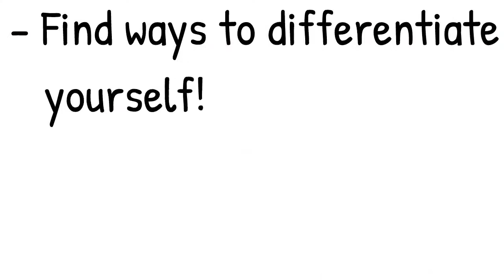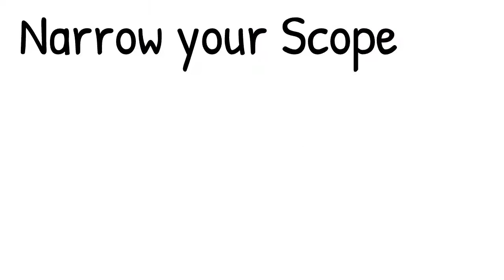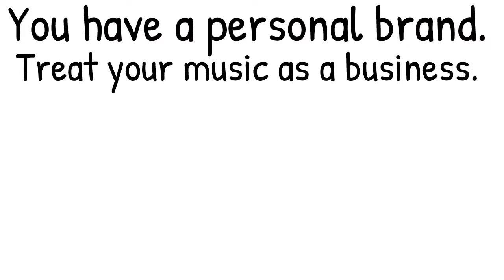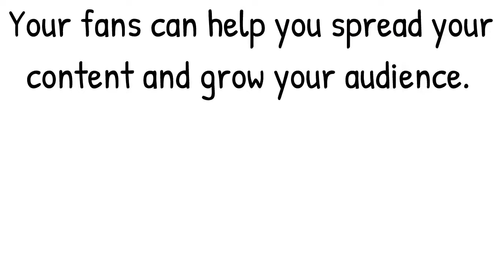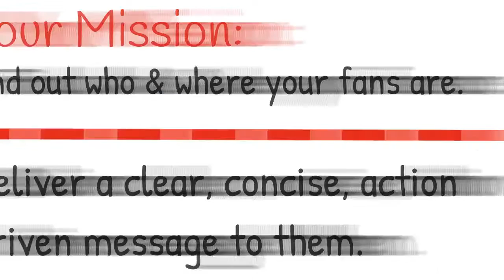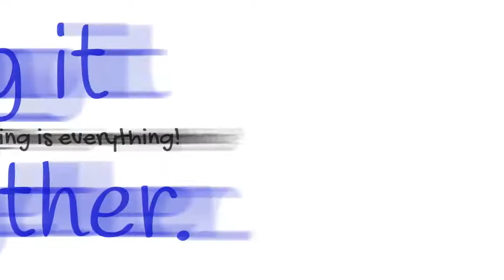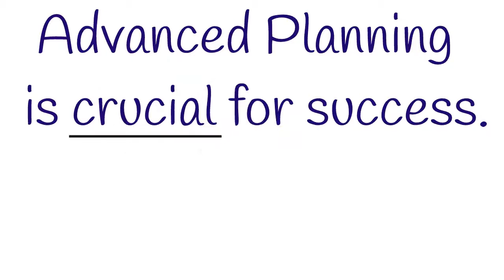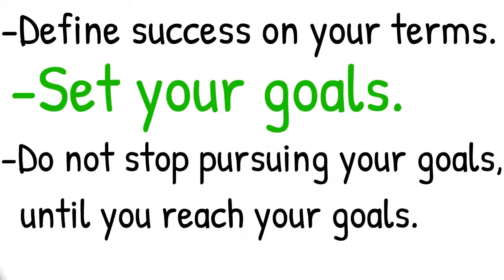Music Marketing by Mike King | whiteboard animation summary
"Music Marketing Press, Promotion, Distribution, and Retail." by Mike King.

This is a whiteboard book animation summary on Mike King's book, "Music Marketing: Press, Promotion, Distribution, & Retail."
Learn how to market your music like a boss & better your odds of achieving success on your goals & dreams.

Learn, Create, Inspire

Who is Matlas McGill/TridentLion?
Fresh out of college after completing a B.A. online I was already a father of 2 kids. The greatest thing I learned from online college was discipline, having a goal and working your ass of until its achieved. I’ve worked various jobs since I was 13 years old, having had a strong value for hard work instilled in me while growing up. I worked jobs from landscaping, to restaurants, to even plays. After college I got into real estate sales to support my family and became successful doing so. However none of those jobs were igniting the fire of passion inside me; I didn’t enjoy doing those things. So I’ve been on a journey to become a better version of me, doing work I actually love. I became obsessed with learning and growth, reading hundreds of books, learning what other successful people do. I started to see problems as opportunities to be solved.

So I set out to solve the problems: What do I want out of life? What do I want to do? What are my passions?
I found my passions are to learn, create, and to inspire.

Want to learn about Real Life Superpowers?
Read or listen to my book "14 Real Life Superpowers,"